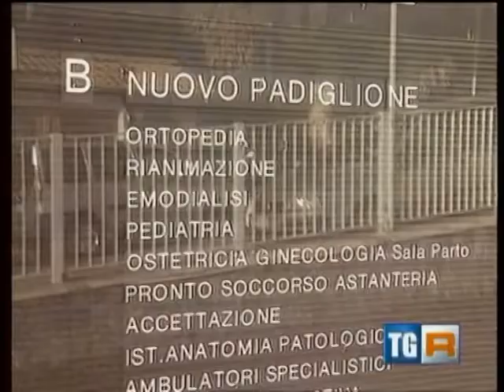rubrica "LO DICO AL TGR ABRUZZO" curata da UMBERTO BRACCILI